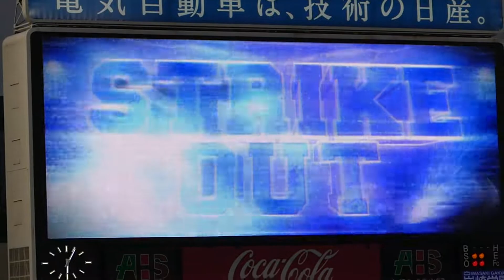2018年8月28日 横浜DeNA － 中日 平良 投手 1回表の投球【Yokohama db専用動画複製・転用禁止】